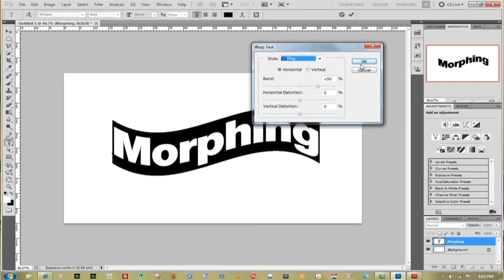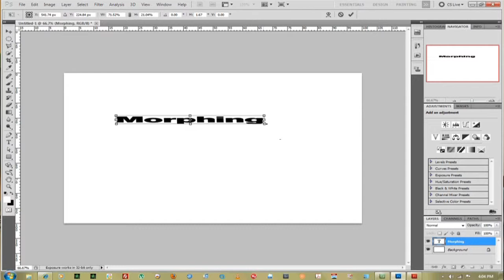How to Morph Letters in Photoshop : Photoshop Tutorials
You can morph letters in Photoshop in a wide variety of different ways depending on which tool you're using. Morph letters in Photoshop with help from a multimedia and post production professional in this free video clip.

Bio: Jimmy Lick recently graduated from Duquesne University with a Masters Degree in Multimedia and Post-Production and a Bachelor's Degree in Music Technology, with a minor in jazz piano.
Filmmaker: Dino Ziric

Series Description: Adobe's Photoshop software is so powerful that not only can you take your regular two-dimensional images and adjust them in any way you see fit, you can also work with three-dimensional images and shapes. Get tutorials on how to properly use various aspects of Adobe's Photoshop with help from a multimedia and post production professional in this free video series.